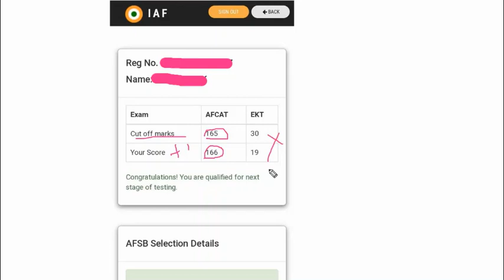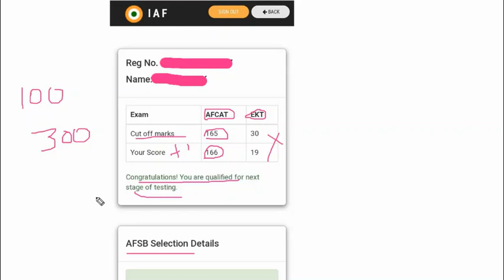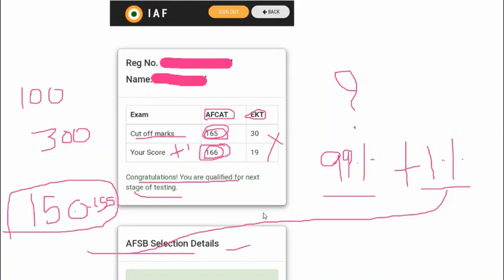SHOULD WE BELIEVE IN LUCK FOR GOVERNMENT EXAMS | EXAMPLE THROUGH MY AFCAT SCORE CARD 2021